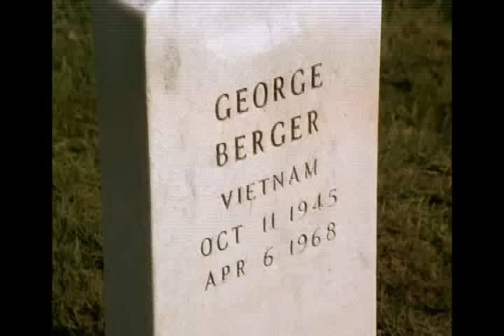HAIR - The Flesh Failures / Let The Sunshine In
We starve-look
At one another
Short of breath
Walking proudly in our winter coats
Wearing smells from laboratories
Facing a dying nation
Of moving paper fantasy
Listening for the new told lies
With supreme visions of lonely tunes

Somewhere
Inside something there is a rush of
Greatness
Who knows what stands in front of
Our lives
I fashion my future on films in space
Silence
Tells me secretly
Everything
Everything

Manchester England England
Manchester England England
Eyes look your last
Across the Atlantic Sea
Arms take your last
embrace
And I'm a genius genius
And lips oh you the
doors of breath
I believe in God
Seal with a righteous kiss
And I believe that God believes in Claude
That's me, that's me, that's me
The rest is silence

[Singing]
Our space songs on a spider web sitar
Life is around you and in you
Answer for Timothy Leary, dearie

Let the sunshine
Let the sunshine in